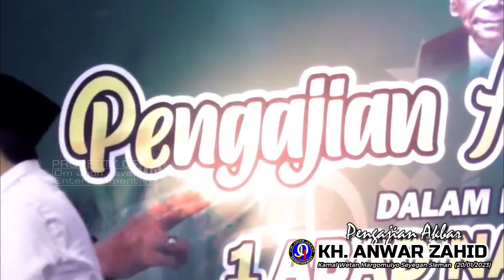Full Lucu...... Live Pengajian Anwar Zahid 2023 || Kamal Wetan Margomulyo Seyegan Sleman